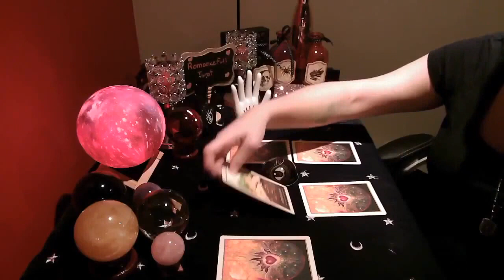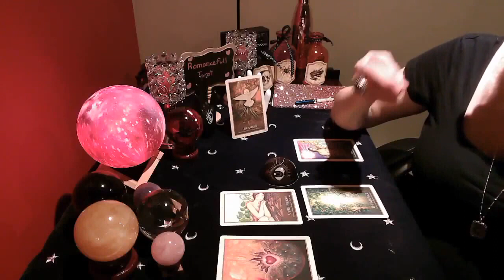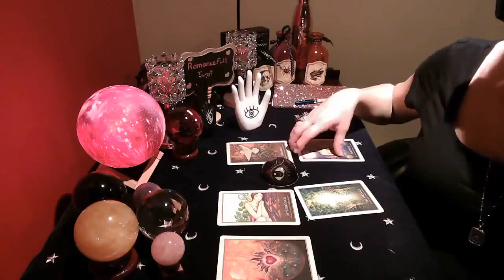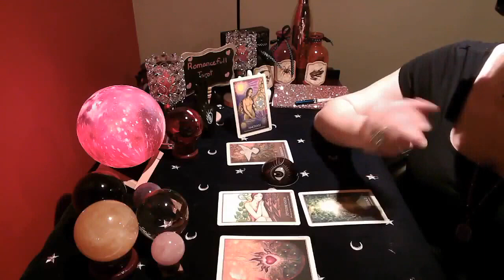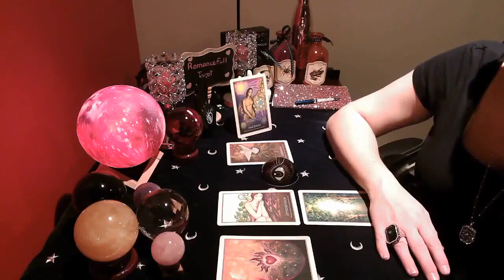💞TAURUS💞 WARNING BY SPIRIT for you MUST LISTEN‼‼ TAROT READING🔮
TAURUS find answers to your most profound questions! Spirit reveals mysteries and wonders of your soul/path. Open the energy portal to your mystical inner realm! August 2021

1 question reading : 40 US